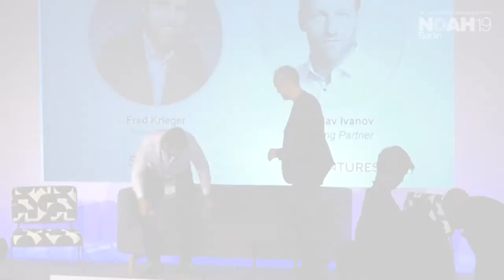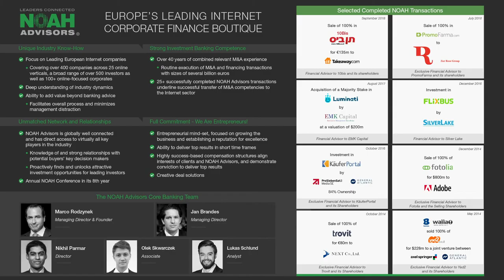Tera Ventures & Scoro - NOAH19 Berlin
B2B Software & Services: Fireside Chat with Stanislav Ivanov, Tera Ventures and Fred Krieger, Scoro at the NOAH Conference Berlin 2019, 13-14 June, STATION.